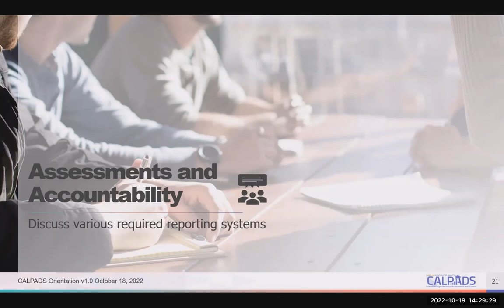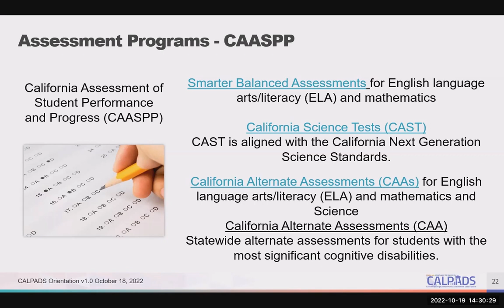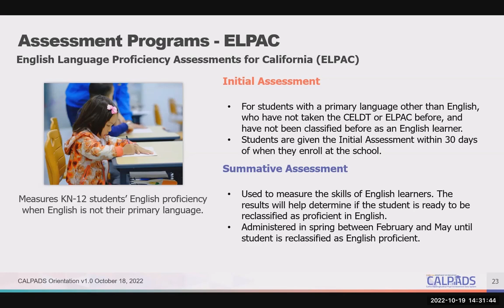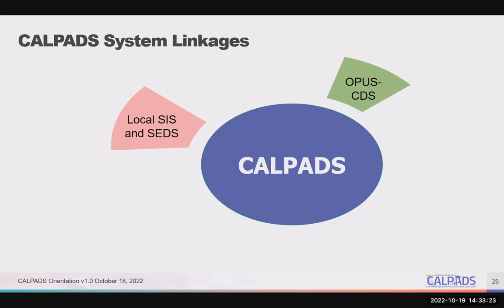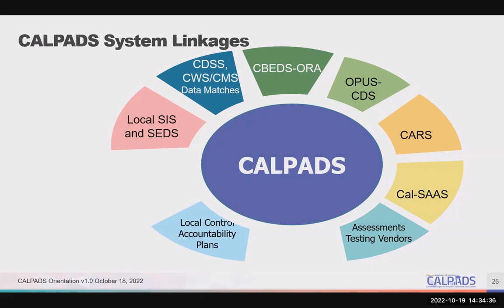CALPADS Orientation - Module - D- Assessments & Accountability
00:08 - Assessment Programs - CAASPP
01:11 - Assessment Programs - ELPAC
01:17 - What is the ELPAC
02:15 - Accountability
02:34 - California Dashboard
03:21 - CALPADS System Linkages